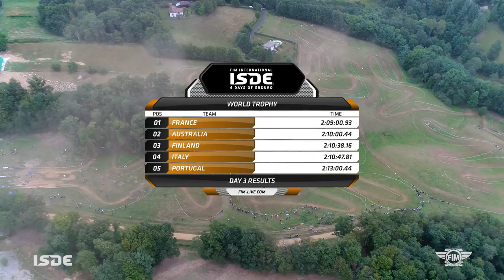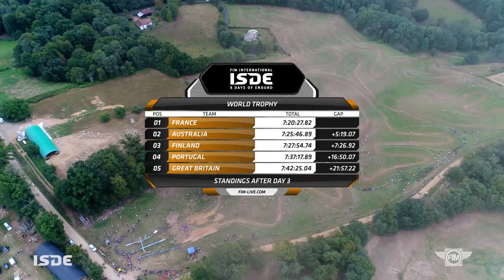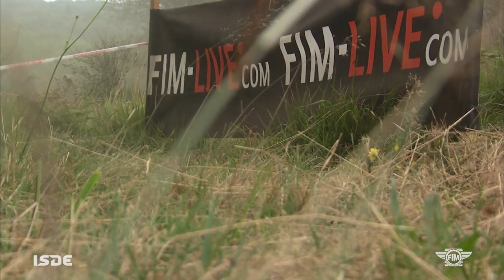2017 FIM ISDE - Highlights - Day 3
2017 FIM ISDE - Highlights - Day 3